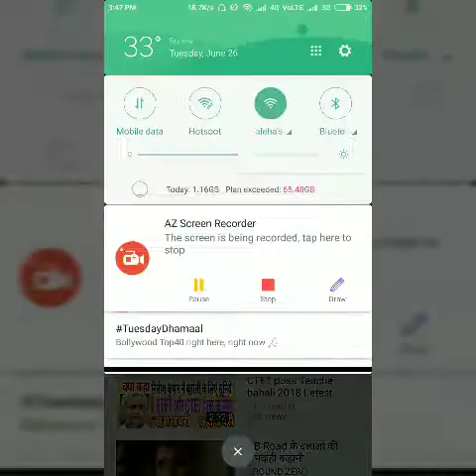Bihar board 10th results 2018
10th results Bihar board, out in 30 min
This is the news from ETV Bihar and aaj tak...

and

video from: ETV bihar